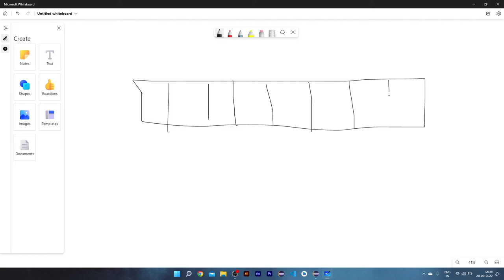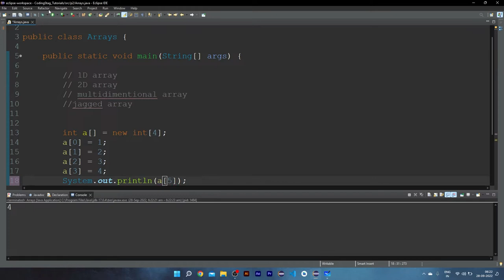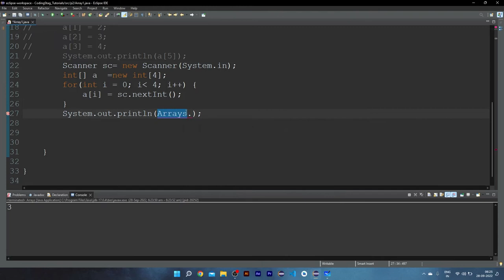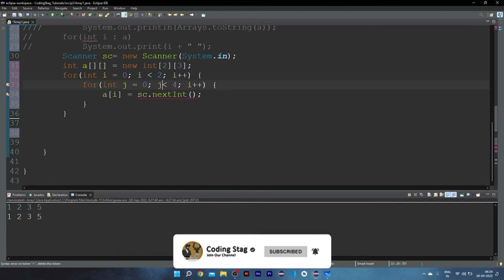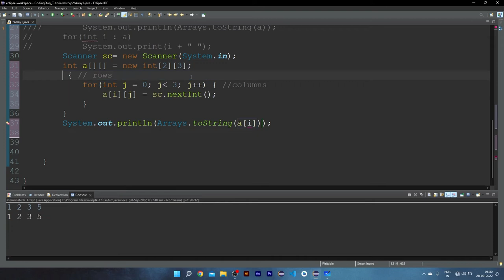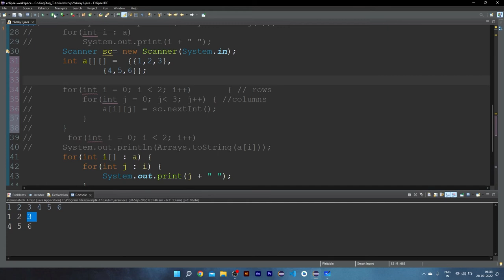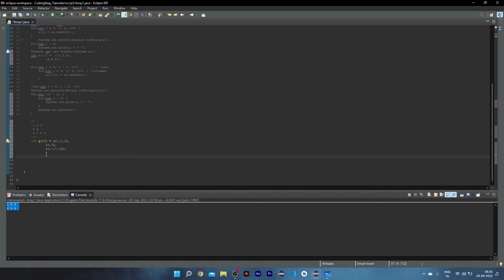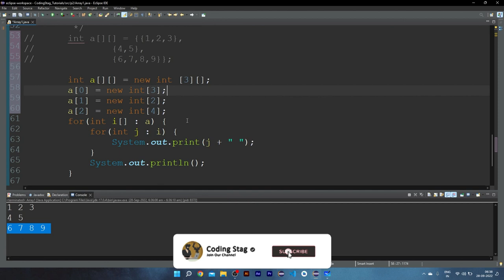Array | Types of Arrays | Java | Hindi | Lecture - 21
Hey guys, In this video, we'll be talking about arrays in java in Hindi.
We will also discuss different types of arrays - 1D Array, 2D Array, Multidimensional Array and Jagged Array.

Gear Used :
Mic(Boya BYM1)
HP X200 Wireless Mouse

Best Budget Laptop for Beginners  (Laptops Under Rs.40,00):
HP 15- AMD Ryzen 3 : HP 15- AMD Ryzen 3
Acer Aspire 3
Dell New Inspiron 3525 Laptop

Laptops for Intermediate and Advance Level (Editing and Development) :
ASUS Vivobook Pro 15
Acer Aspire 7
ASUS TUF Gaming F15
Dell New Inspiron 7415 2In1
Hp Victus
Macbook Air M2

Complete Java Placement Course
Complete Java Placement Course  in Hindi
1darray
2d array java
matrix java
jagged array
jagged array in java Hindi